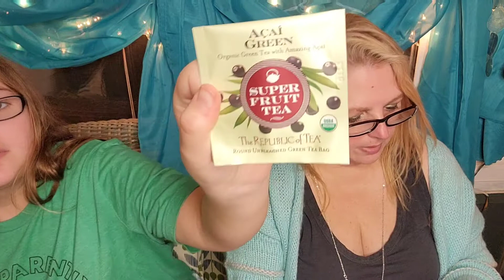Twofer Tuesday: Marshmellow of the Month Club, Sipsby, & Coffee Beanery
Hi! I 'm Tracey and this is a collaboration between me, my daughter,  an my little buddy Bandit the wonder rescue dog.  We mainly do unboxing of all different boxes but from time to time ⏲️ we do Picks and Pans, try-ons, and make-overs.

Marshmellow of the Month Club delivers a gourmet s'mores experience with chef made Marshmellows and Graham Crackers starting at $20/mo.  Find it on Cratejoy:

The Coffee Beanery is a coffee shop with locations throughout the US and internationally.  Their corporate offices are located in Flushing,  Michigan.  They have all different varieties of coffee and offer a monthly coffee club.

Sips By is a monthly tea subscription box featuring both bagged and loose leaf tea for$16/moand can be customized for your preferences. Find it on Cratejoy or:

All boxes were paid for by me with my own money.
Want to keep in touch? Write to Chloe,  Bandit, and me at:
Tracey Hutchins
22 Pennsylvania Ave
Suite 8